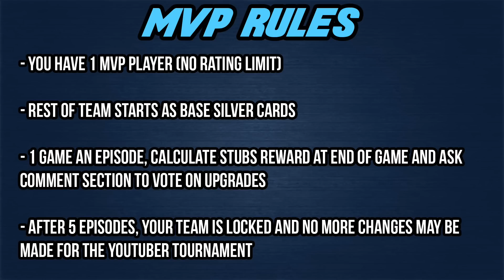MVP Series! Episode 0! Diamond Mike Trout! - MLB The Show 16 Diamond Dynasty